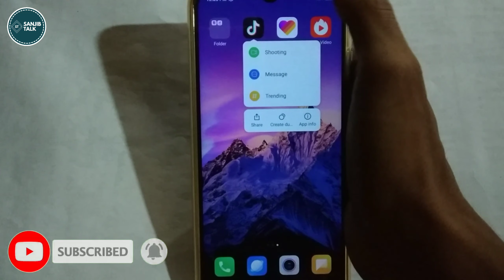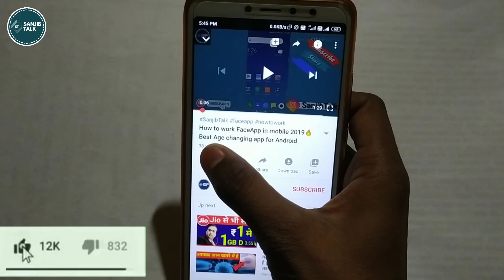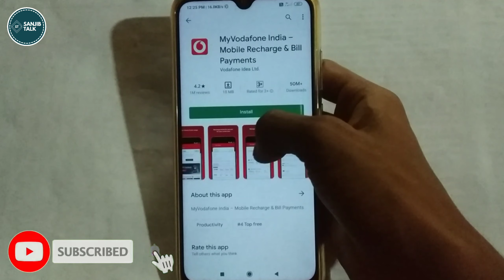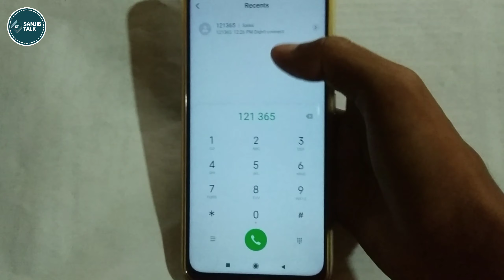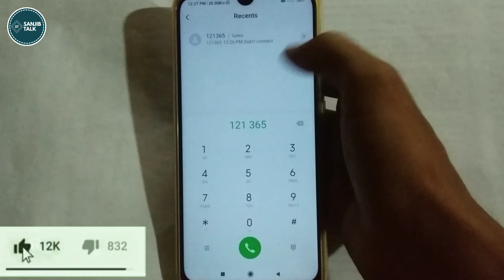Vodafone free 13GB 4G data offers 2020 || vodafone free Internet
Hey Guys!
About this video:
Vodafone free 13GB 4G data offers 2020
Dosto ajj ki is video me main aapko dekhunga kaise Vodafone SIM card me 13 GB data free lena hoga eyani ki kaise aap Vodafone SIM card me 13 GB data free me le sakte hai.dosto mujhe ummid hai aap iss video ko last tak dekhne ki baad aap aapka vodafone sim me 13 GB free data le sakangge.
In this video I will show you how to get 13 GB free data in Vodafone SIM card.
✔️अब ₹35 का रिचार्ज भी बंद | airtel vodafone idea new rules | Airtel Vodafone Idea to hike tariff video

✔️Queries Solved:
1)vodafone free internet
2)vodafone free data
3)free internet
4)vodafone free data 2020
5)vodafone free net code
6)vodafone free internet trick
7)how to get free data
8)get vodafone 10 gb 4g data free
9)Vodafone free internet 2020
10)vodafone me free net usd

✔️ Video Information:
vodafone free data 4g
vodafone free internet tricks
vodafone free net
vodafone free net 2020
vodafone free data code number
Vodafone Unlimited Data 2020
vodafone free internet code
vodafone new free data offer
vodafone new free internet tricks
vodafone mobile data trick
vodafone free mea data kese paye
free mobile data in vodafone
vodafone mea free net kese chalay
 vodafone data officer
vodafone me free data kese use
karea vodafone free net kese paye
Vodafone Free Internet
vodafone me free internet kaise chalaye
Unlimited free internet for Vodafone
Vodafone se free me internet kaise use kare

✔️ Video Highlights:
New Vodafone free internet trick
Vodafone free internet tricks 2020
Free internet Vodafone
Free data vodafone 30 gb data free
daily 1 gb for 30 days
1 gb daily 4g data vodafone for 30 days
airtel free net code airtel free
recharge airtel free recharge code
airtel free internet 2020
airtel free internnet
Vodafone free internet
without any recharge
Vodafone net
vodafone free data code 2020
vodafone free data 2020
vodafone free data code
vodafone free data offer
vodafone free data kaise paye
vodafone free data trick 2020